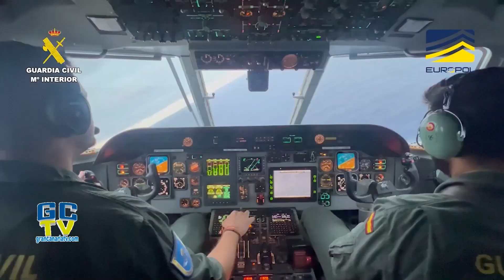Interceptado un velero que transportaba700 kilos de cocaína a 500 millas de Gran Canaria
🌐 Interceptado un velero que transportaba 700 kilos de cocaína con destino a las Islas Canarias
• Han sido detenidas cuatro personas como responsables del transporte de la droga. Dos de ellos controlaban la operativa desde tierra
• Se ha realizado un registro domiciliario en Las Palmas de Gran Canaria, interviniéndose numerosos dispositivos móviles desde donde se coordinaba el transporte de la droga, así como documentación que permite vincular a los detenidos
• El abordaje se ha llevado a cabo a unas 500 millas al noroeste de la isla de Gran Canaria, empleándose medios aéreos y marítimos de la Guardia Civil
22 de agosto de 2023.- La Guardia Civil, en el marco de la que se ha denominado operación Adriática, ha desarticulado una organización criminal de carácter internacional, que sería responsable de la introducción de grandes partidas de cocaína a través de las Islas Canarias.
La investigación se inicia en marzo de 2022 cuando la Unidad Central Operativa (UCO) centra la misma sobre un velero de bandera polaca llamado ROSSIO, que habría establecido su base temporal en la isla de Gran Canaria y sobre el que, mediante intercambios de información con la policía de Croacia, se sospechaba que podría ser utilizado para realizar transportes de cocaína desde Sudamérica.

“´Ndrangheta y Balkan Cartel”
Desde ese momento, se comenzaron a monitorizar las actividades de la tripulación, dos ciudadanos italianos vinculados a la ´Ndrangheta y un croata estrechamente vinculado al “Balkan Cartel”. Durante los siguientes meses, se pudo comprobar cómo estas personas, sin ejercer ningún tipo de actividad profesional, eran capaces de mantener un alto nivel de vida, dedicándose en exclusividad a mantener en estado óptimo el velero, haciendo pequeñas salidas esporádicas, tratando así de evidenciar una aparente normalidad.
De tal forma, no fue hasta el 27 de julio de 2023, cuando se detectó un viaje inusual en el que el velero ROSSIO, con los dos tripulantes italianos a bordo, inició navegación hacia el oeste, recorriendo más de 750 MN, en un itinerario circundante a las Islas Canarias que tuvo su destino en un punto aislado del océano Atlántico y desde el cual inició su regreso el día 2 agosto.

Abordaje a 500 MN al noroeste de Gran Canaria
Tres días más tarde, concretamente el 5 de agosto, se abordó el velero a una distancia aproximada de 500 MN al noroeste de la isla de Gran Canaria, encontrándose en el interior numerosos bultos que arrojaron un peso final de 700 kg de cocaína.
Esta actuación se llevó a cabo por miembros de la Unidad Especial de Intervención (UEI) con el apoyo de la embarcación “Rio Guadiato” del Servicio Marítimo, así como de un avión del Servicio Aéreo de la Guardia Civil.
Paralelamente, en Las Palmas de Gran Canaria se producía la detención del croata y de un ciudadano serbio que estarían coordinando la operativa desde tierra y los cuales en el momento de la detención portaban los teléfonos desde los que darían las instrucciones a la tripulación.

Rutas internacionales de tráfico de cocaína en el entorno de las Islas Canarias
Con esta investigación se corrobora la estabilidad en el tiempo de las grandes organizaciones criminales europeas, que son capaces de desplegar su personal en distintas localizaciones durante largos periodos de tiempo y la importancia geoestratégica de las Islas Canarias en el tráfico marítimo de drogas.
La operación policial ha sido realizada por la Unidad Central Operativa de la Guardia Civil (Grupo Central Antidrogas y ECO Canarias) y coordinada por EUROPOL, junto a las policías de Croacia, Serbia y la Dirección de Investigación Antimafia de Palermo en Italia. En el abordaje participaron diversas unidades de la Guardia Civil: Unidad Especial de Intervención (UEI), Servicio Marítimo Provincial de Tenerife, Servicio Aéreo, así como personal de la unidad de investigación, habiendo sido coordinado por la Unidad Técnica de Policía Judicial (UTPJ), por el Centro de Coordinación para la Vigilancia Marítima de Costas y Fronteras (CECORVIGMAR) y por el Estado Mayor de la Guardia Civil. Asimismo, se contó con apoyo de personal de las Comandancias de Santa Cruz de Tenerife y de Las Palmas.

El Juzgado de Instrucción nº 1 de Las Palmas de Gran Canaria ha dirigido la misma, habiendo decretado prisión incondicional para todos los detenidos.